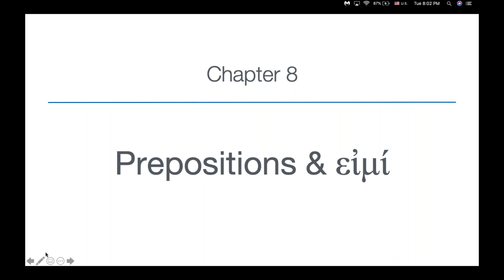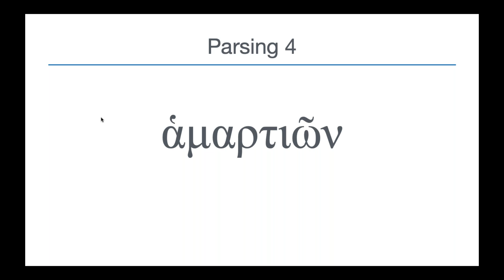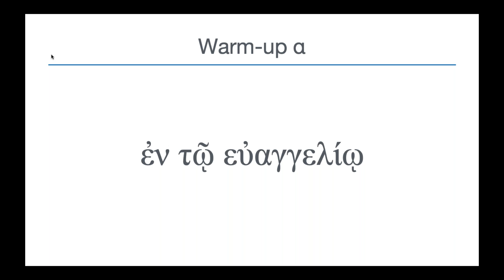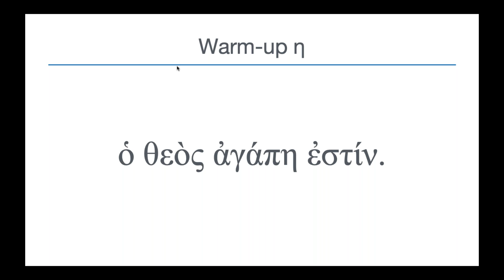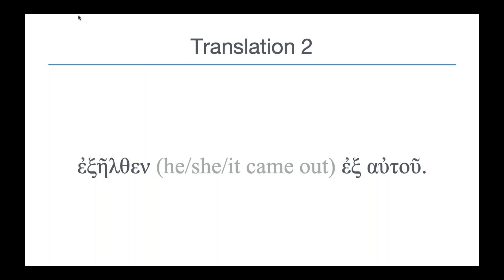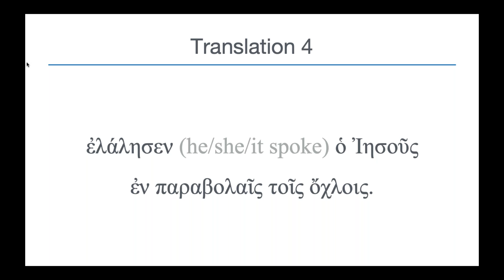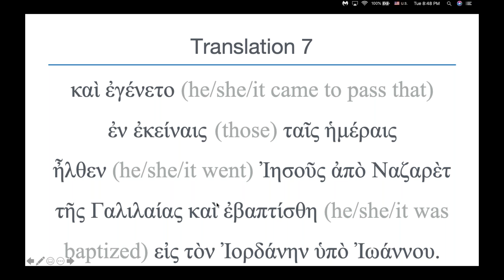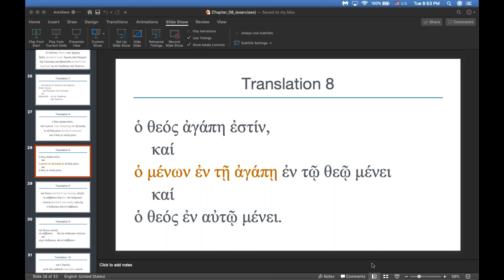Greek 2 session 6